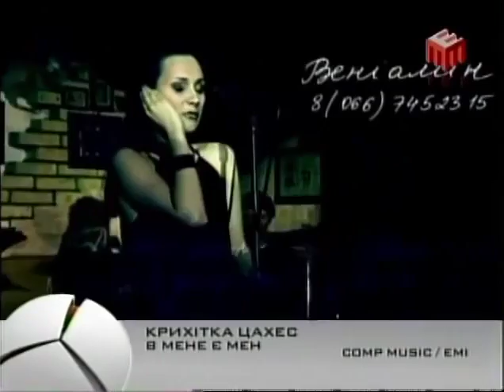Крихітка Цахес – Вменеємен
Крихітка Цахес – В мене є мен